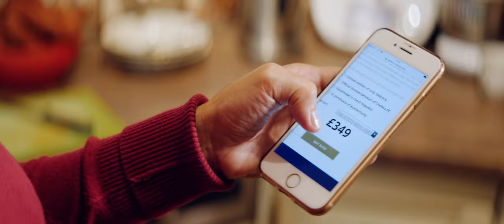Petr Čech - The story of Stamford Bridge model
Only 1000 of Chelsea fans can own our handmade model of Stamford Bridge!